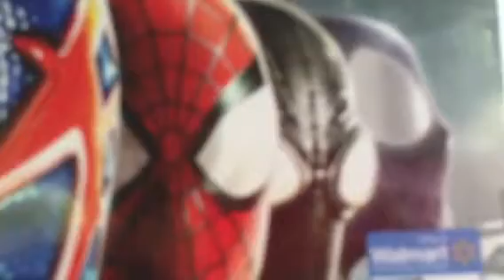Short sniper lines for Owaolabi97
It's a voice line.